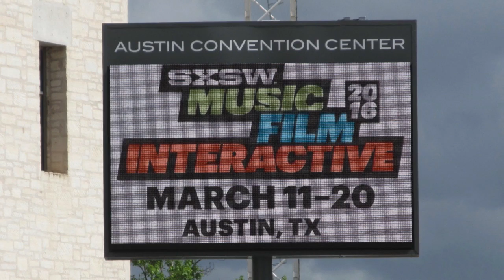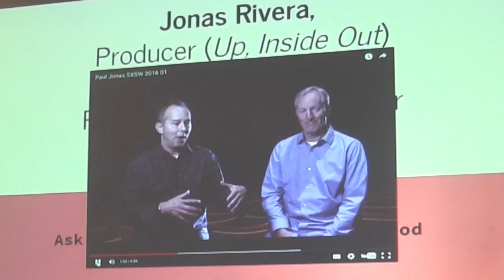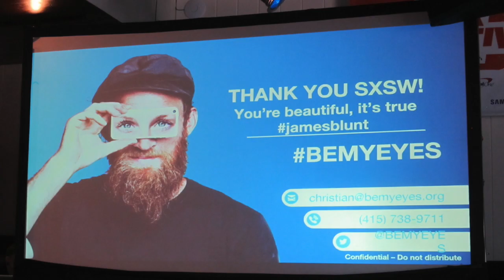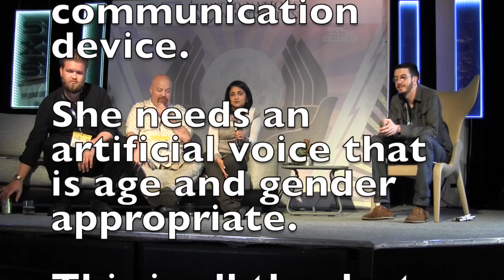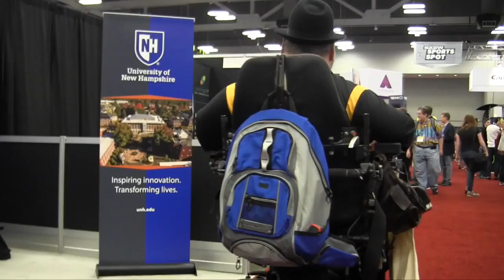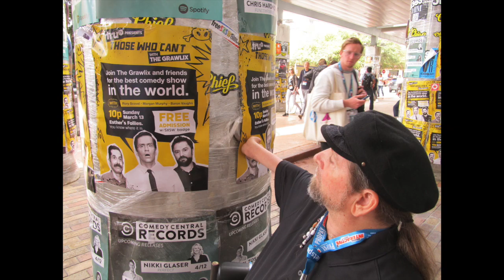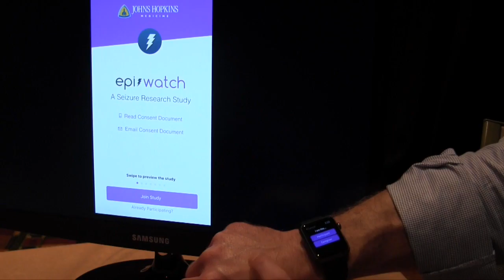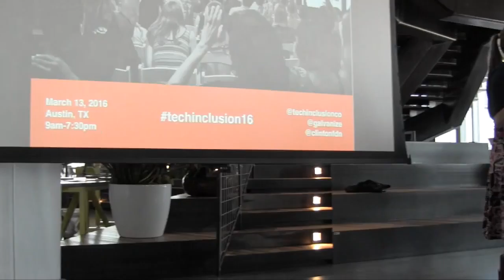The Gene and Dave Show - SXSW 2016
At SXSW 2016, the world’s biggest interact festival, Gene and Dave examine many of the disability related products, services, and presentations that can enable people with disabilities.  We learned about unique assistive technology, we got the low down on the latest in accessible information technology, and learned how to “see” without eyes, donate our voice, and interact with all sorts of gadgets.  Learn how blind people can watch a Disney movie, how blind people can edit music, and how children with autism can paint on fabric, over and over again.